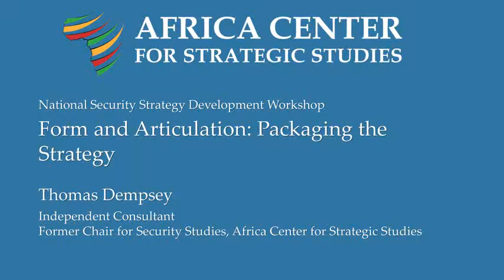Form and Articulation: Packaging a National Security Strategy - Thomas Dempsey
In January 2017 the Africa Center for Strategic Studies held a week-long workshop on National Security Strategy Development for senior-level security professionals from across Africa.